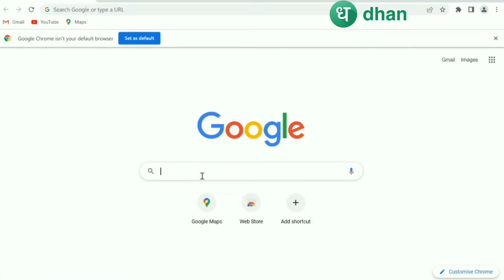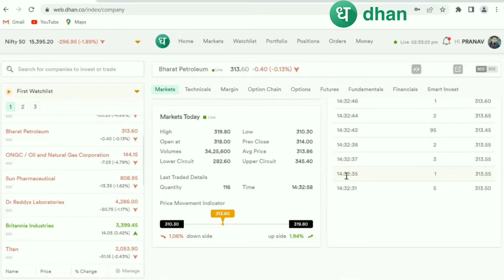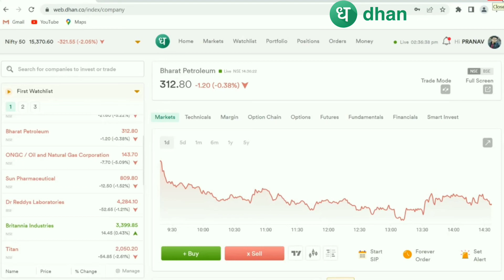How to place Stop Loss order on Dhan Web / Stop Loss order on Dhan Web